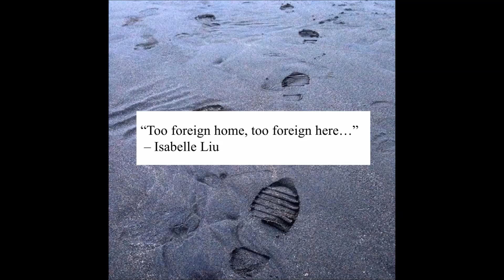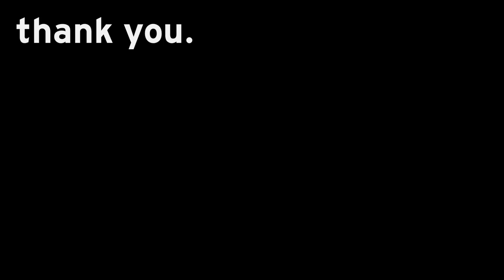THE 2016 SIX WORD MEMOIR FILM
Students in Mr. Wright's Creative Writing class at the Academic Magnet High School are proud to announce the release of their 2016 Six-Word Memoir Film. Each of the six-word memoirs featured in the film is the result of the student's diligent revision and careful study of how typeface, image, and language communicate a concept to an audience.
This Six-Word Memoir film along with our past Six-Word Memoir films can be viewed at: sixwordmemoir.wikispaces.com.